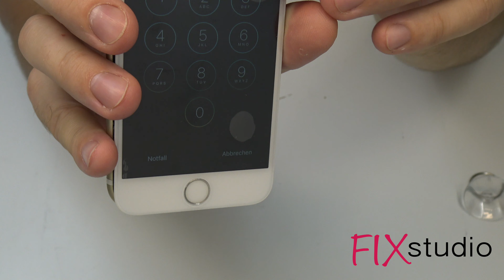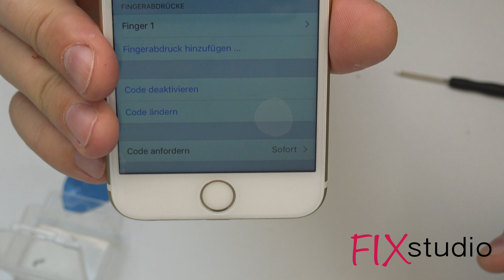iPhone 6S - display replacement [4K]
We are creating our video tutorials for free and we want to support you!
If this video has been helpful for you, we will be happy about a donation 😊

Short video about how to replace display and fingerprint in iPhone 6S, similar with model 6 and 7.